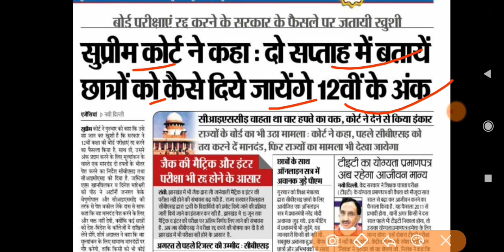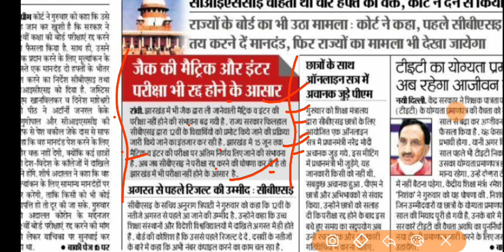JAC Board 10th & 12th Exam Updates | Jac board exam cancel news today